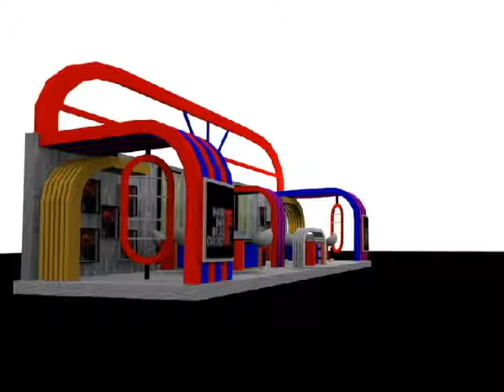3D Animation SGD 3154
Faculty of Creative Art, Heritage & Tourism